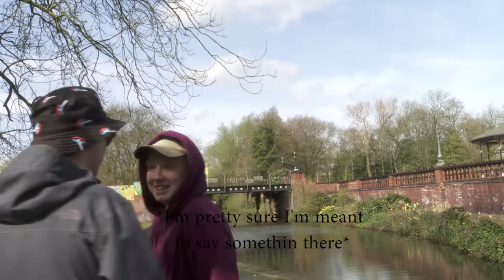The Genie in the Lighter gag reel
The various bloopers from my last film "The Genie in the Lighter"